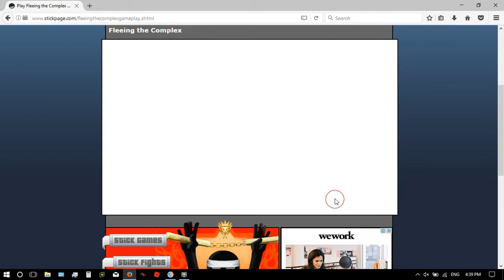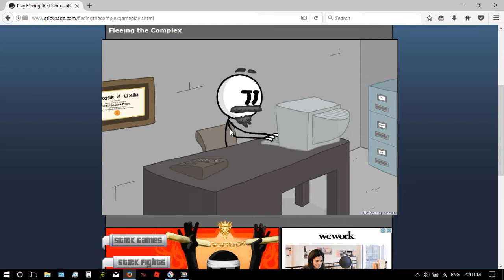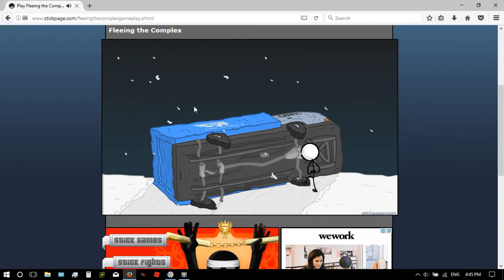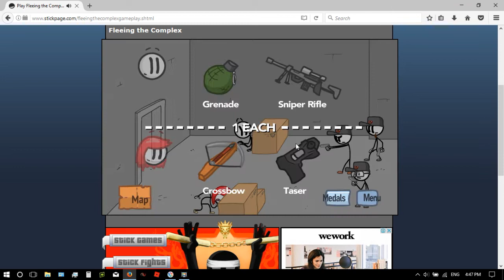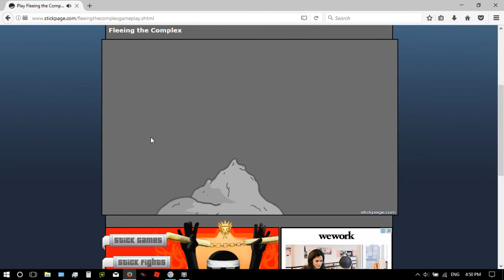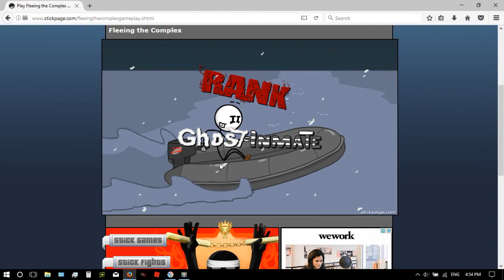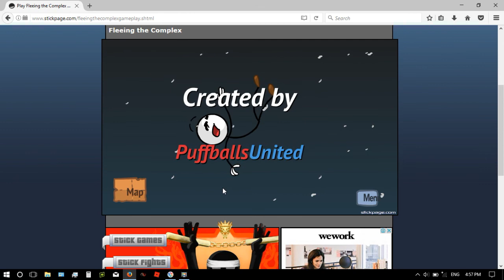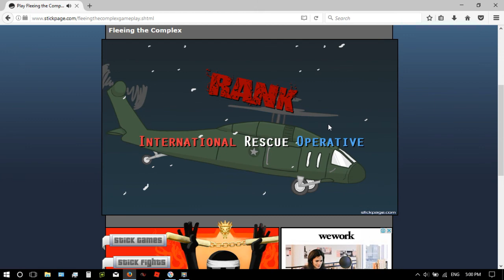Henry stickman ALL endings!!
WE trying all ranks super fun go play it now!!